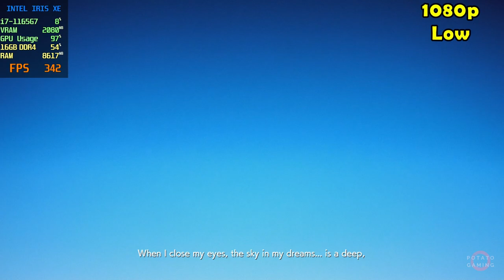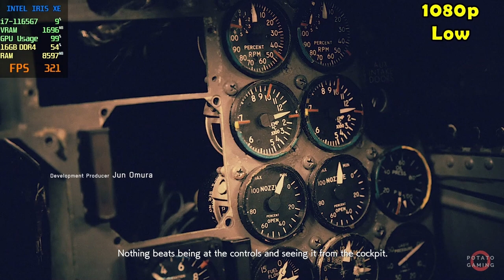ACE COMBAT 7: SKIES UNKNOWN - INTEL Iris XE Ver 31.0.101.5592 | Potato Spec | Low Setting | Gameplay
Testing ACE COMBAT 7: SKIES UNKNOWN on my potato laptop.
Specs
CPU  : i7-1165G7 2.80GHz | Max TDP 28W
RAM : 16GB - 8GBx2 (3200MHz) DDR4 Dual Channel
SSD  : 512GB M.2
VGA  : INTEL Iris XE Driver Version 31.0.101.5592